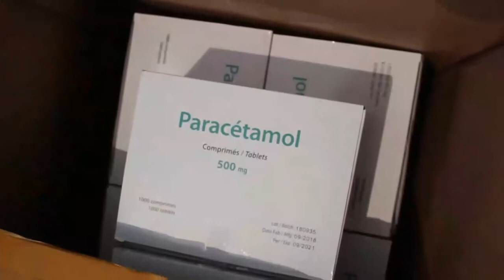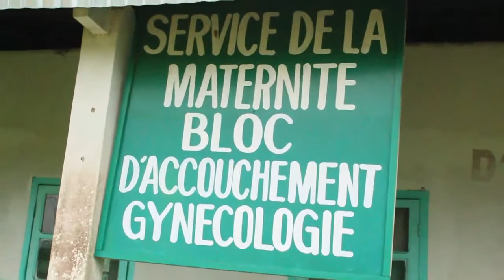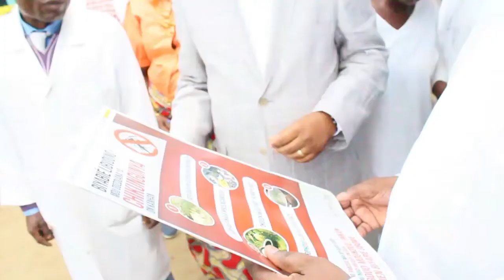Visite de l'honorable GANAO à l’hôpital de Base de Djambala. 05 Juillet 2019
Suivant le programme établi de sa Descente Parlementaire, l’Honorable Marc-Aurèle GANAO-NGASSEBE s’est rendu à l’Hôpital de Base de Djambala pour une visite impromptue afin d’y effectuer un GEMBA (terme et processus Japonais qui veut dire Go and See - Aller et Voir).